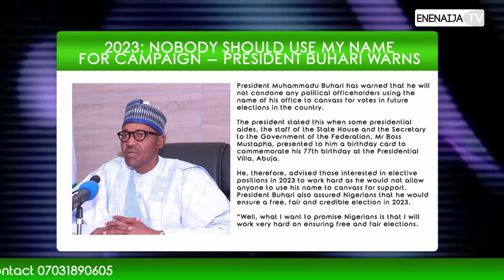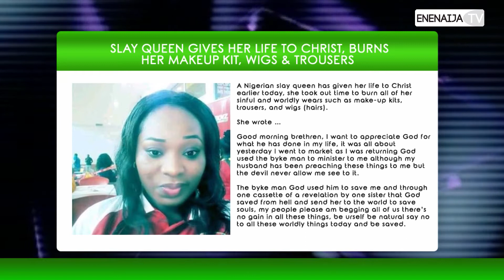EneNaija News Flash: Weekly Press Release Buhari, Yahaya Bello, slay queen, jumabee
for news in details